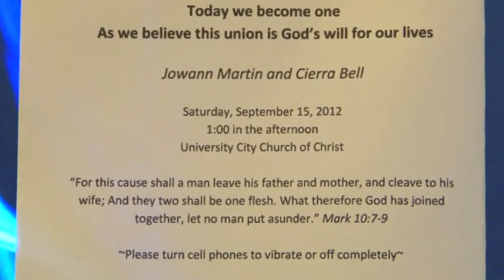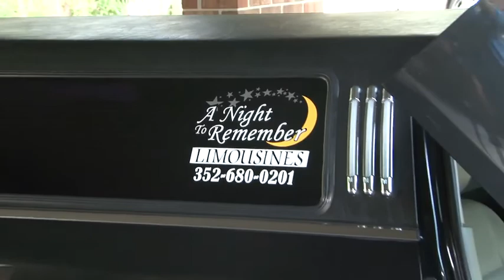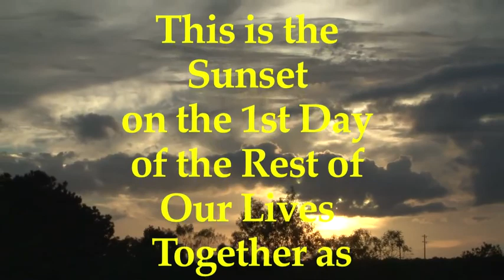The Martin Wedding.mp4